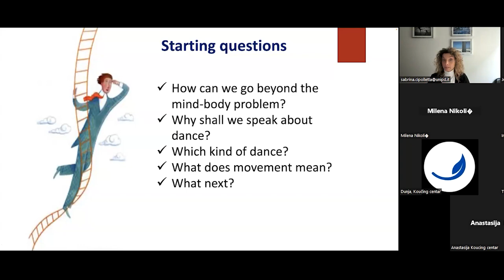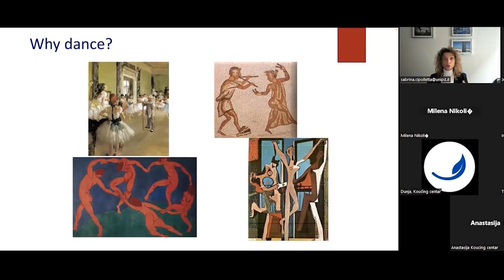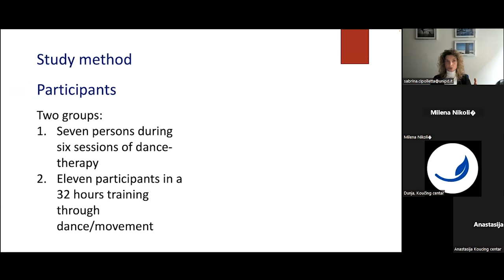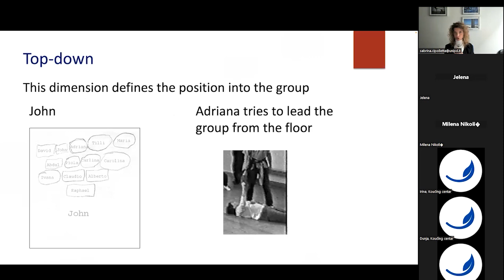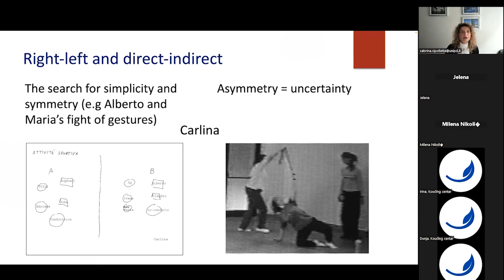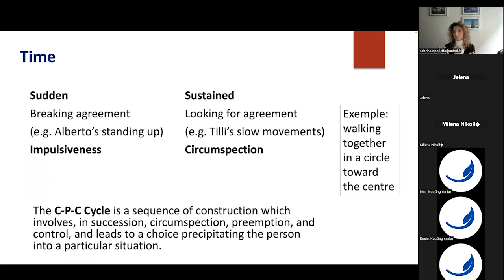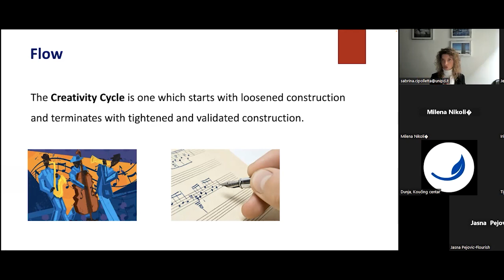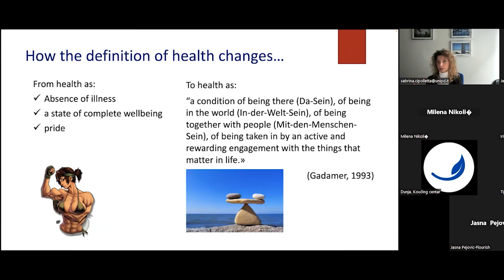Wellbeing Summit Online Day - Sabrina Cipolletta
Beyond mind and body: Wellbeing in motion